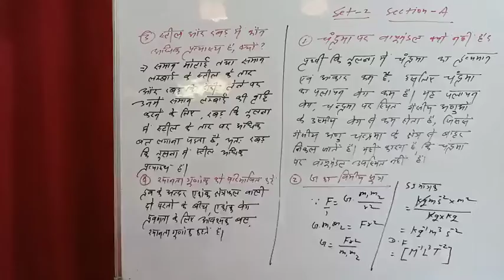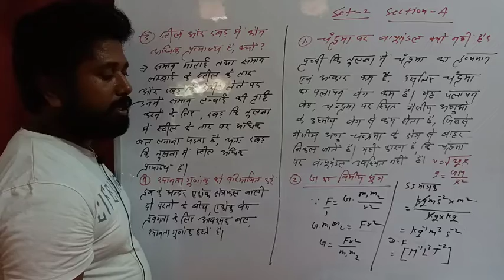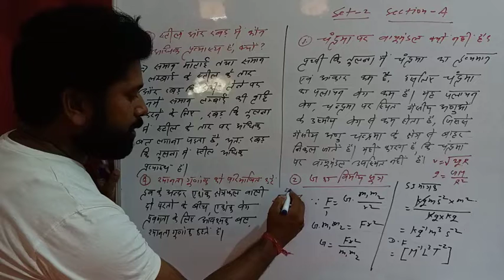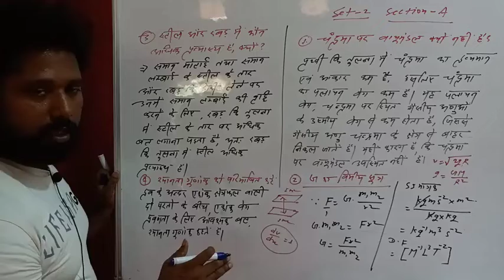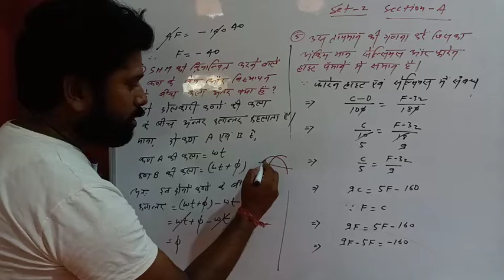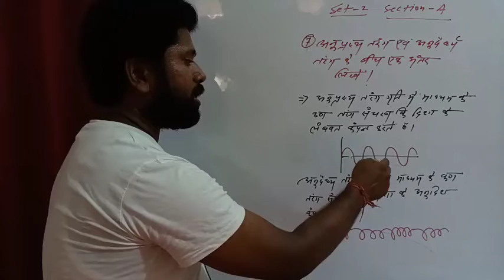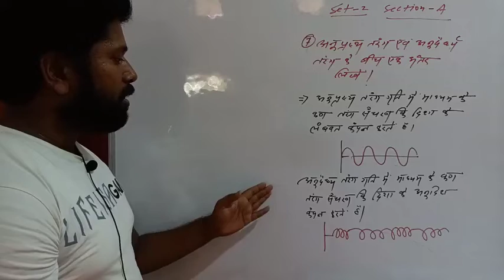11th physics term 2 model set 2 section A || भौतिकी का मॉडल सेट 2 का हल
11th physics term 2 model set 2 section A || भौतिकी का मॉडल सेट 2 का हल ‎@proton jac

वीडियो के बारे में:- इस वीडियो में 11 वर्ग के टर्म 2 के भौतिकी के मॉडल सेट 2 के सेक्शन  A का हल बताया गया है,यदि आपको मेरी वीडियो पसंद आये तो लाइक करके कमेंट भी करे दोस्तो के साथ इस चैनल और वीडियो को शेयर करें

About video:- In this video, the solution of section A of model set 2 of physics of term 2 of class 11 has been told, if you like my video then like and comment also share this channel and video with friends  do

class_11_term_2 physics,
term_2_physics_class-11,
physics_set_2_term_2;model_paper,